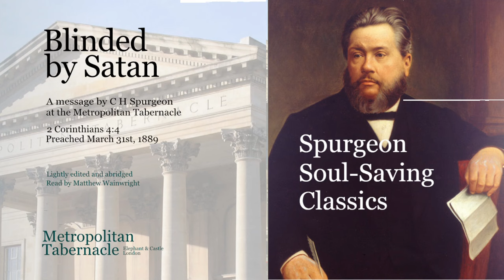Blinded by Satan | Spurgeon Soul-Saving Classics | 2 Cor 4.4 | Metropolitan Tabernacle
A soul-saving classic message by C H Spurgeon preached at the Metropolitan Tabernacle, London in 1889.

03:25 Spiritual blindness is very common
13:55 Spiritual blindness is operated by Satan in different ways
28:00 The treatment that spiritual blindness requires

'In whom the god of this world hath blinded the minds of them which believe not.' (2 Corinthians chapter 4 verse 4)

Sermon Extract: There is a spiritual blindness which comes upon some people. These are to begin with unbelievers. The god of this world does not blind believers, but he blinds the minds of them which do not believe. The penalty of unbelief is death and condemnation and that penalty begins to fall on men when, because of their unbelief, their foolish heart is darkened. They loose the power to perceive spiritual things and the god of this world blinds their mental vision.

Lightly edited and abridged for today
Read by Matthew Wainwright
Pictures from the Metropolitan Tabernacle archive